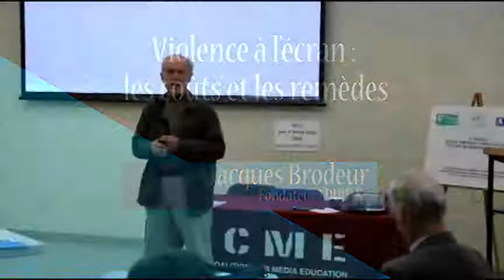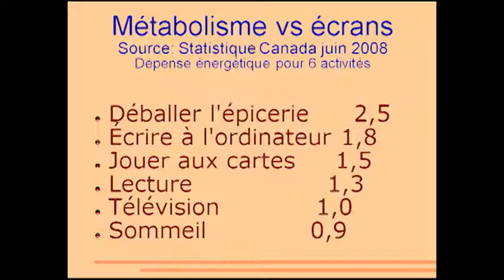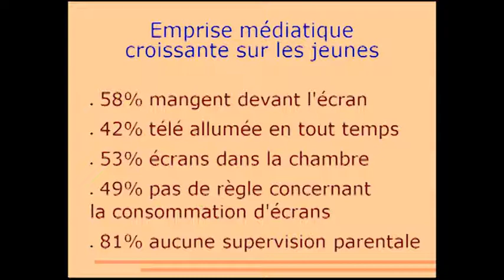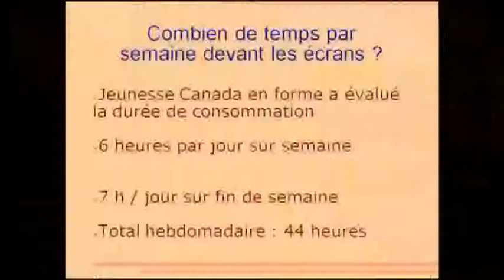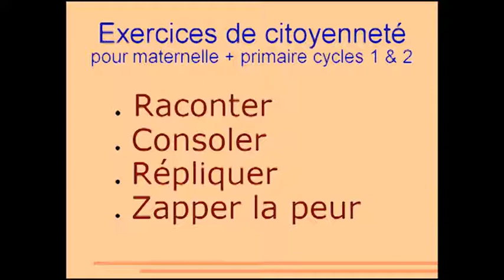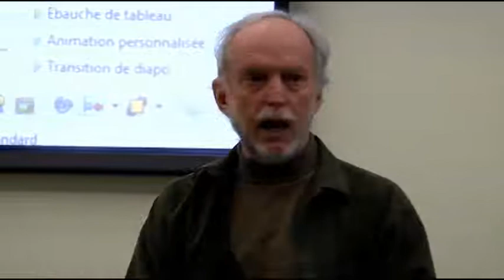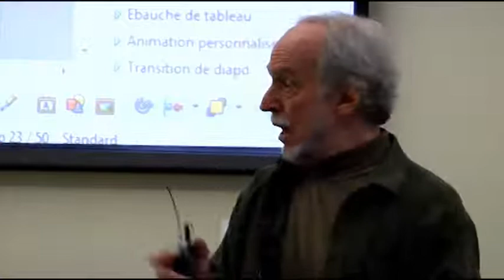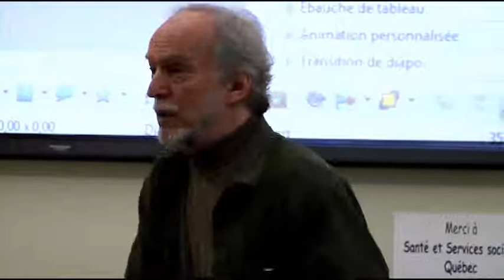Violence à l'écran, les coûts et les remèdes. Jacques Brodeur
Le Défi des 10 jours sans écrans ont permis de réduire radicalement la violence physique et verbale.
Des milliers d'études ont fait la preuve que l'exposition à des émissions, films et jeux vidéo violents produisent un impact profond sur les jeunes: augmentation du nombre d'élèves du primaire au comportement troublé, augmentation du taux de crimes violents commis par les adolescents. 70% des Canadiens et des Québécois pensent que la téléviolence influence le comportement des jeunes et 80% souhaitent que le gouvernement réglemente l'utilisation de la violence à la télé. Refusant de signer des pétitions pour obtenir l'appui des décideurs publics, des parents et des enseignants ont convenu d'organiser dans leur école un programme pédagogique avant-gardiste pour initier les jeunes aux médias: le Défi 10 jours sans écrans. Le Défi s'inspire du projet expérimenté en Californie sous le nom de SMART,  acronyme de "Student Media Awareness to Reduce Television". Le Défi sans écrans fait des adeptes au Québec et en France. Les bénéfices ont été évalués par les élèves, les parents et le personnel des écoles. La réduction du temps passé devant les écrans par les enfants et les ados fait non seulement diminuer la violence physique et verbale de de 40 et 50%, mais elle permet également de prévenir l'obésité et de neutraliser les dommages de la publicité sur les jeunes.